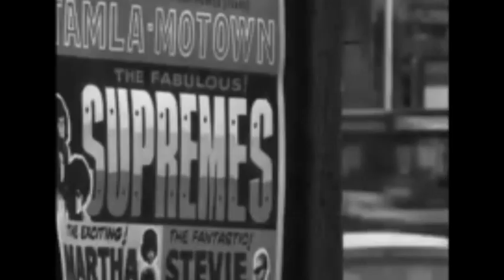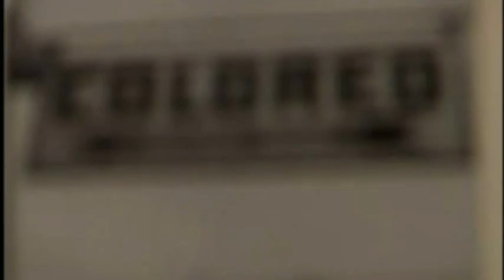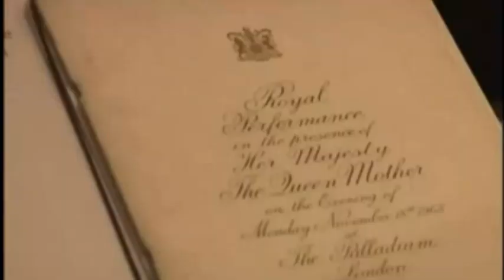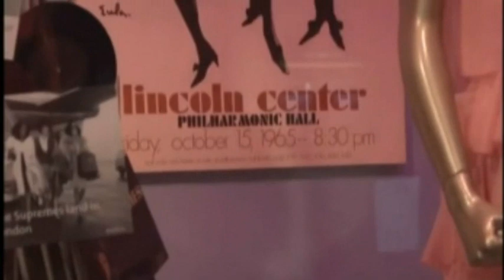Mary Wilson : for better or worse , me too was a Supremes !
Mary Wilson was born on March 6, 1944 . She is best known as a charter member of the Supremes. During high school, she and singers Florence Ballard and Diana Ross formed a vocal group that became known as the Primettes.  In 1961 the group signed a recording contract with the Motown Record Company and changed its name to the Supremes.
Between 1964 and 1967, the Supremes dominated commercial radio airplay with a series of successful songs. The Supremes had thirty-three Top 40 hits of which an unbelievable twelve of the group’s songs became number one hit records on the Billboard magazine music charts.  Some os these songs were  “Where Did Our Love Go?” “Baby Love,” “Stop! In The Name Of Love,” and “You Can’t Hurry Love.”
By 1967, Florence Ballard had left the Supremes (due to illness), and Diana Ross ( 1970 )had embarked upon a (soon to be very successful)  solo career.  Flo and Diana were replaced and  Mary kept singing.
She  became the only member that performed with the group from the beginning to the end.
Mary set out on her own musical path when, in 1977, the Supremes officially disbanded.  Her first solo album, Mary Wilson, resulted in the dance classic, Red Hot.  Mary also did a little acting in Canada with the play “Beehive,” a musical about a girl singing group.
She made her off-Broadway debut in “Grandma Sylvia’s Funeral”  and wrote an autobiography in 1986 which led her to become a New York Times best-selling author.  When her independent label folded, Mary began telling her story all over the world in lectures called Dare to Dream.
After a tragic car accident involving her daughter in 1994, Mary decided to move to New York to revive her education.
Mary Wilson has since been recording new albums, and for the last two summers has toured with the Four Tops and the Temptations.
She has written three books : “Dreamgirl: My Life As a Supreme” (1986 ) , “Supreme Faith: Someday We’ll Be Together” ( 1990 ) and  “Supreme Glamour” (2019 )